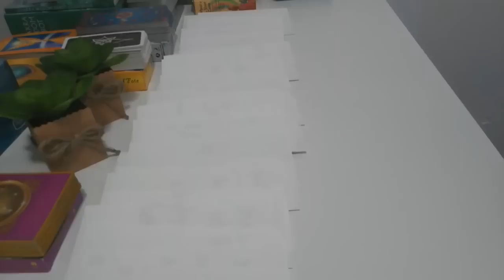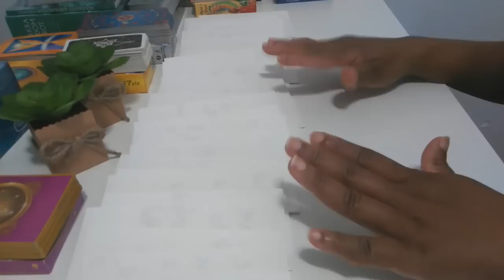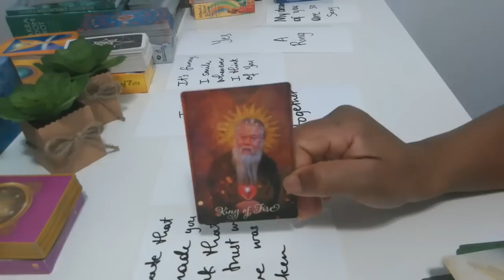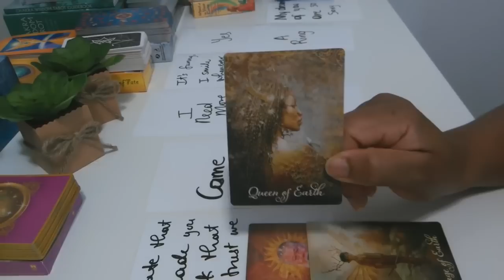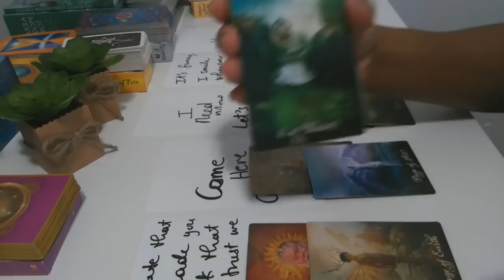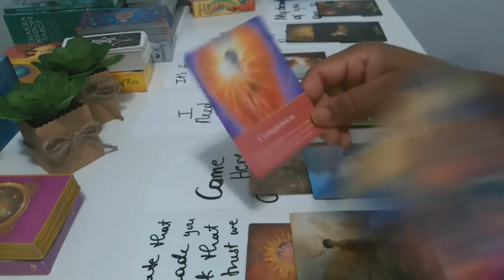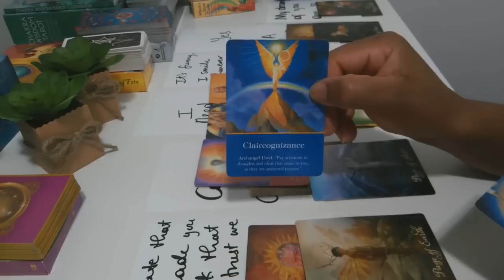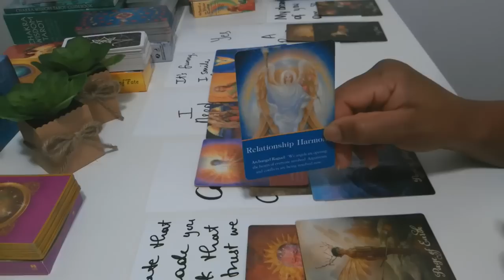NO COMMUNICATION HERE'S WHAT YOUR MASCULINE HAVE TO SAY TO YOU! MESSAGES FROM YOUR MASCULINES!